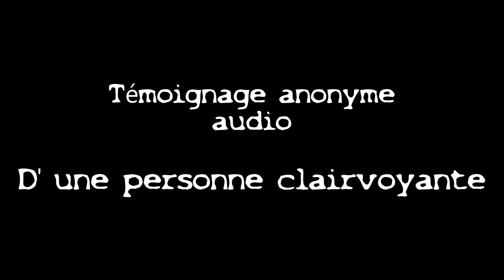Impossible ou pas ? Interview anonyme d'une personne clairvoyante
La chaîne qui se pose des questions.
(Pour soutenir la chaîne. merci)
Je reçois en audio une personne clairvoyante qui nous parle de son don .
Pour lui l'ufologie et le paranormal sont liés.

Est-ce impossible ou pas ?
Faites votre propre jugement .à vous de choisir.

Mettez des pouces bleus